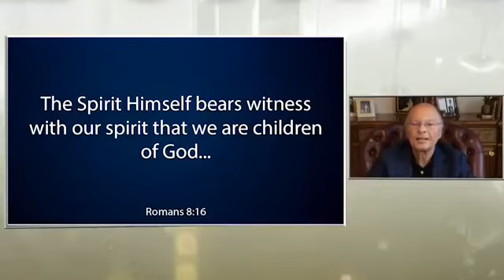Bishop Macedo Message 364